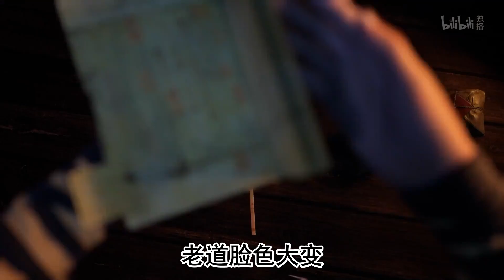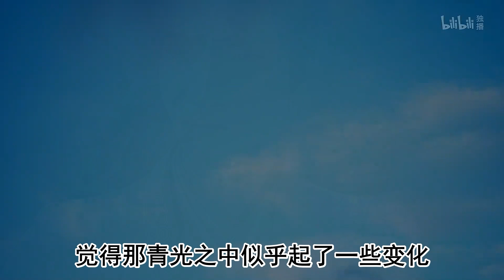【凡人修仙传】仙界篇：1649集 七公子与七小姐 凡人修仙传剧情讲解 凡人修仙分析 凡人修仙传原著小说解析 凡人修仙传小说解读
各位道友，小婉重新归来！灵界篇的故事元瑶已经更新完毕。
由于配音演员人事变动，仙界篇的故事将由两个新团队共同演绎，大家可以选择自己喜爱的演员版本。由于演出风格不同，内容略有出入。